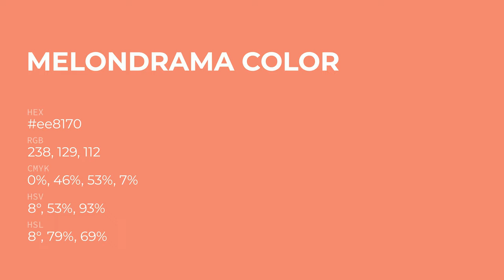Melondrama color ee8170 hex Cool Orange color ee8170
What color is Melondrama ? ee8170 hex, Cool Orange color ee8170

Hex ee8170 Color Code is also known as Melondrama color